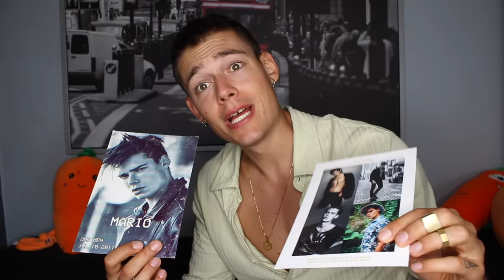I was on Germany's Next Topmodel! What REALLY happened on GNTM 2019...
I was on Germany’s Next Topmodel 2019! Watch until the end to Find out What REALLY happened on the shoot with Heidi Klum!

Thanks to GNTM for having me! All Video material is owned by Pro7- check out their YouTube Channel for the full videos!

YouTube banned my channel for a week but now I’m back with a new Video in 2 days!

Itsamee Mario!

I am sharing my Experiences as a Model and YouTuber around the world!

Join the ITSAMEE Family! Let’s all achieve our goals and make fun the priority!